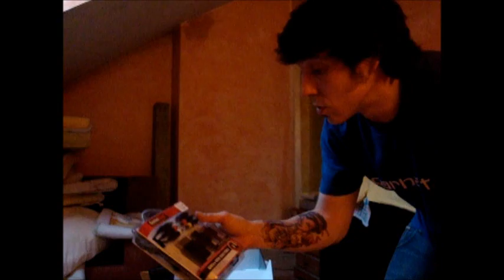UNBOXING XBOX360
Bueno pues eso...en este video que subo hago el UNBOXING de mi flamante y nueva XBOX360...en serio una maravilla de maquina donde de verdad destaca es en el online. se nota mucho la calidad de jeugo online en comparacion con la PS3...aunque es mi opinion.
En el final del video doy mi GT para todo aquel que quiera me agrege...
Espero que os guste y nos vemos pronto.
Saludos...PaZ ;)